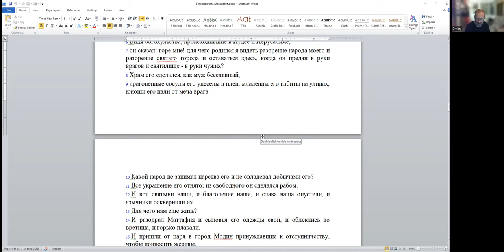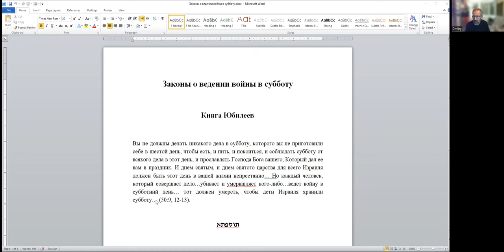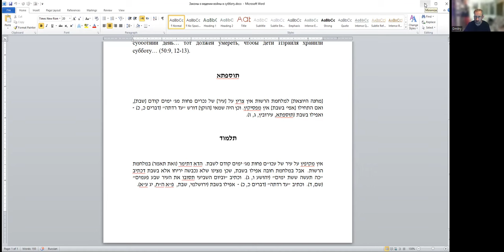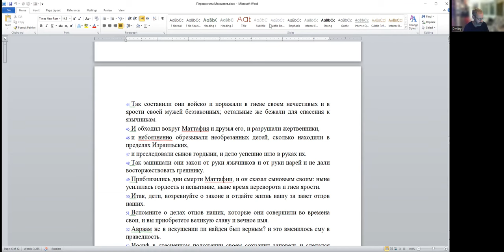«Можно ли воевать в субботу, или как начиналось маккавейское восстание» д-р Давид Копелиович